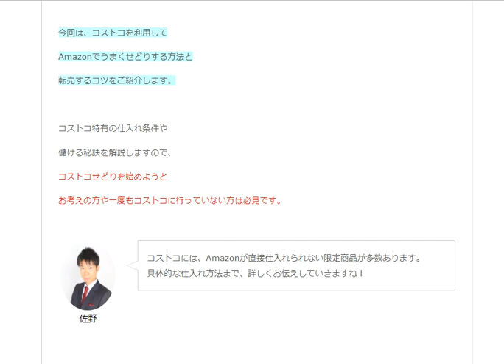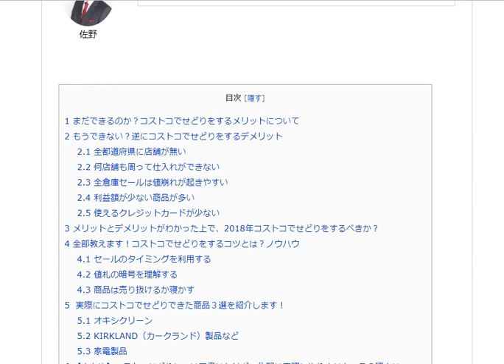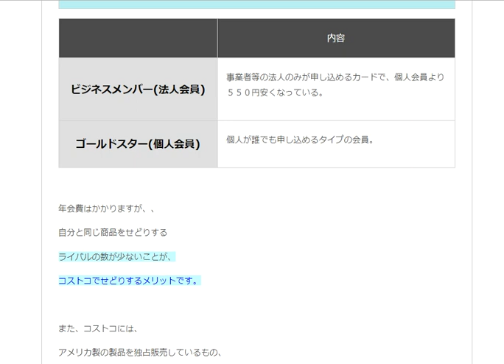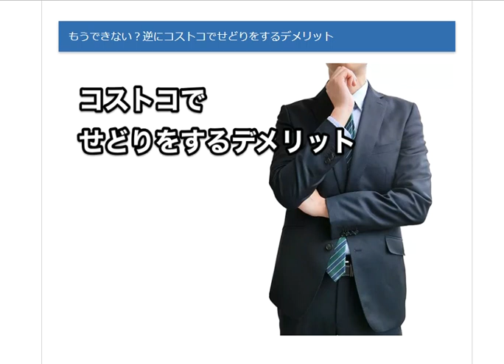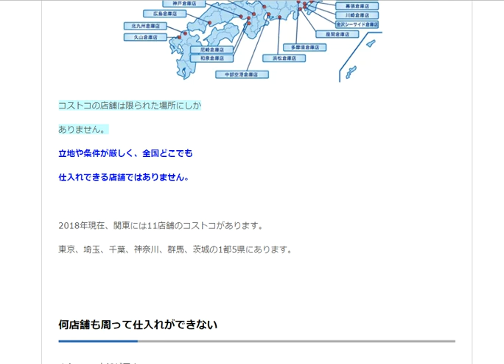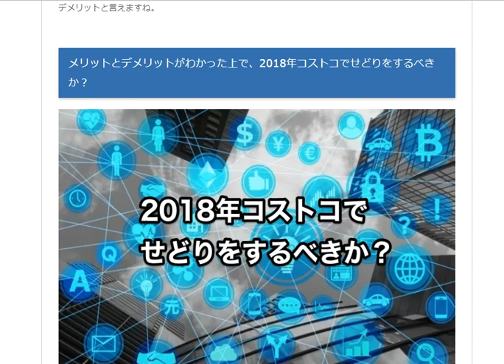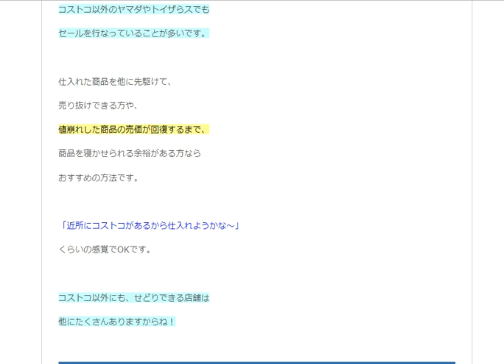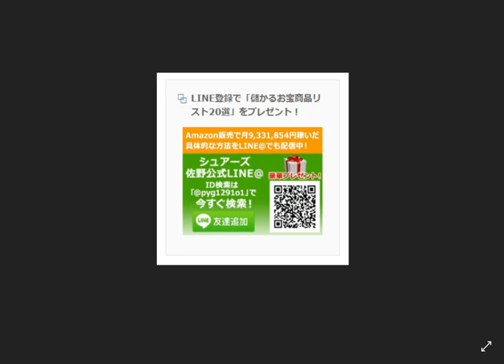第1章 まだいける！コストコせどりを極めて、Amazonに転売する5つのコツ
10万円相当！11大特典付きライン＠追加はコチラから